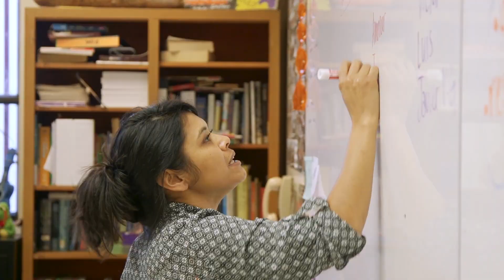Hear Us Roar: Johanna Paraiso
In honor of Women's History Month, the Warriors teamed up with BAYCAT to honor Oakland Unified School District Teacher of the Year Johanna Paraiso.